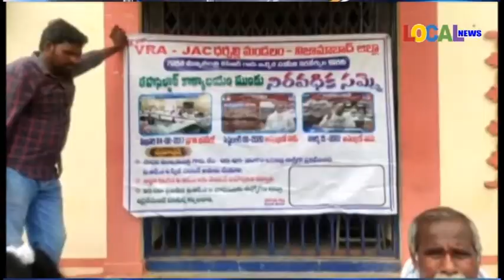తహసిల్దార్ కార్యాలయాన్ని ముట్టడించిన వీఅర్ ఏలు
BOBBILI LOCAL NEWS NZB